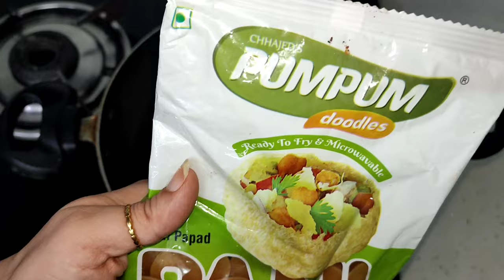गोलगप्पे का खट्टा और मीठा पानी बनाने का सबसे आसान तरीका/PAANIPURI KHATTA MEETHA PAANI ~BEVEGWITHGEET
IN THIS CHANEL WE MAKE TASTY RECIPES HERE AND TODAY WE ARE MAKING golgappa golgapperecipe golgapperecipe paanigolgappe snacks golgappachallenge TRENDING dinnerrecipe breakfastrecipe streetstyle golgappa bevegwithgeet BEVEGWITHGEET GEET INSTAGRAM . , FACEBOOK